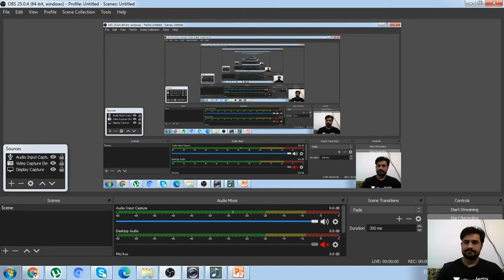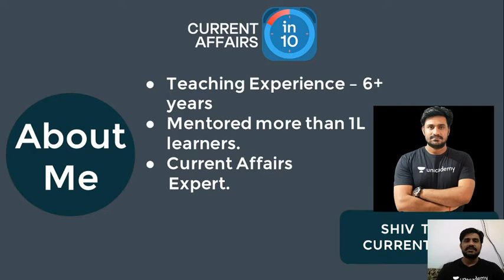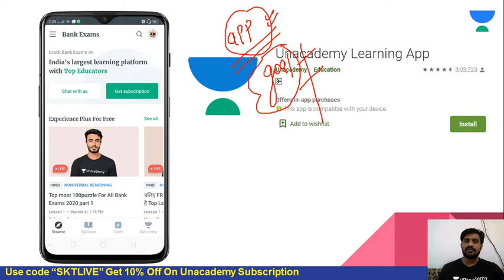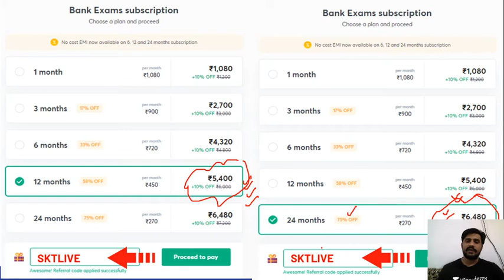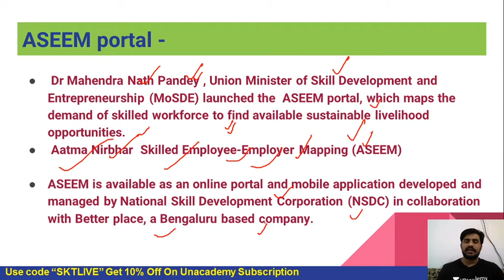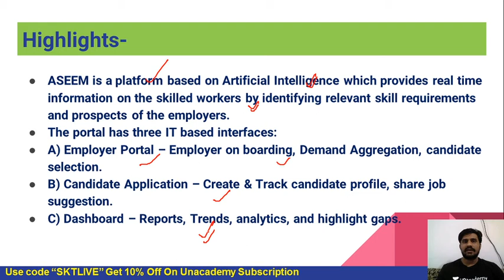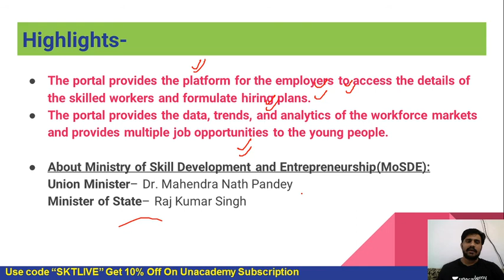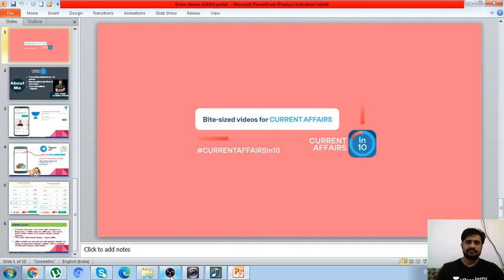Know About-ASEEM Job Portal | Shiv Tiwari | Current Affairs in 10